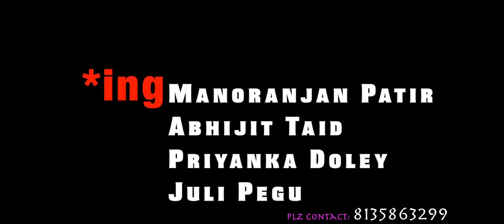My Darling | mising video song 2018||NEW MISING VIDEO SONG 2018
Singer Rajbir Pegu
Song My Darling